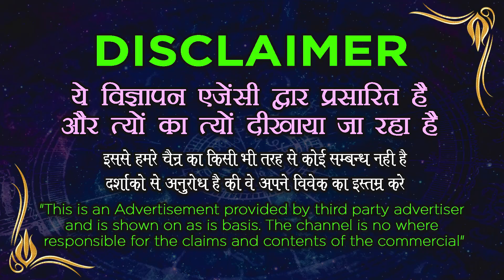शादीशुदा औरत प्यार के लिए तड़पेगी धतूरे के पेड़ पर यह उपाय टोटका कर लो - Love Vashikaran